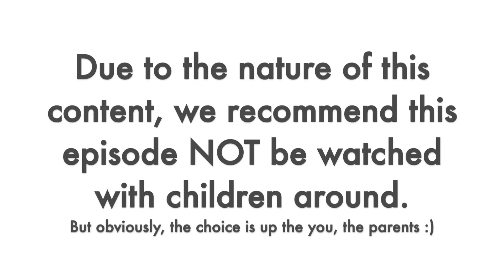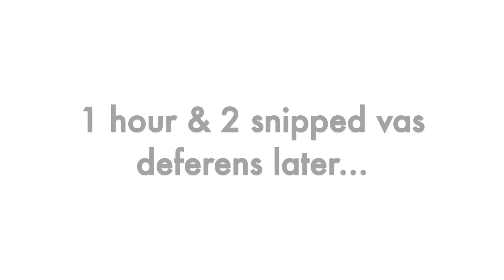MY HUSBAND GOT A VASECTOMY! ✂️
Today is the big day... time for NO MORE BABIES!

♡♡♡♡♡♡♡♡SOCIAL MEDIA♡♡♡♡♡♡♡♡